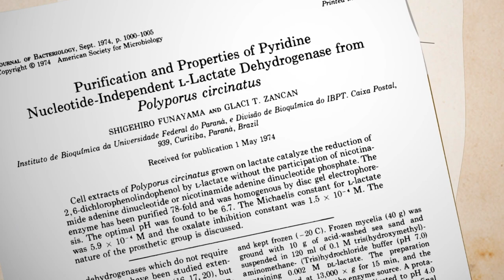Glaci Zancan [Notáveis UFPR]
Um dos maiores nomes em bioquímica no mundo é da UFPR. Glaci Zancan foi uma das mulheres pesquisadoras pioneiras na área desde 1950. Sua trajetória é significativa para a ciência brasileira, ela presidiu a SBPC, a maior entidade científica do país. Foi pesquisadora Nível 1A, o mais alto grau de rendimento no Brasil e publicou muitos trabalhos internacionais.